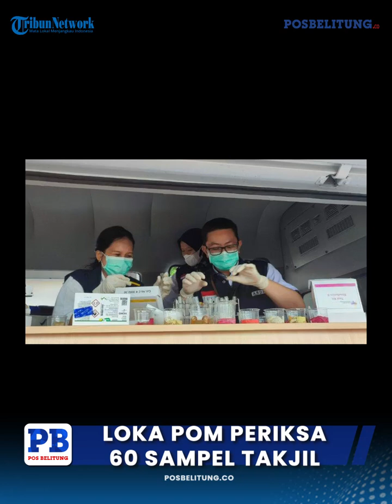Loka POM Periksa 60 Sampel Takjil di Tanjungpandan Belitung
Loka Pengawas Obat dan Makanan (POM) di Belitung bersama Dinas Kesehatan Kabupaten Belitung melakukan pengawasan rutin khusus selama Ramadhan dan Idulfitri. Pengawasan dilakukan dengan memeriksa takjil atau makanan berbuka puasa yang dijual di seputar Tanjungpandan, Senin (27/3/2023).
Sebanyak 60 sampel takjil yang memiliki kemungkinan mengandung pengawet dan pewarna bahan berbahaya dikumpulkan dari para penjual takjil.

(zainal)